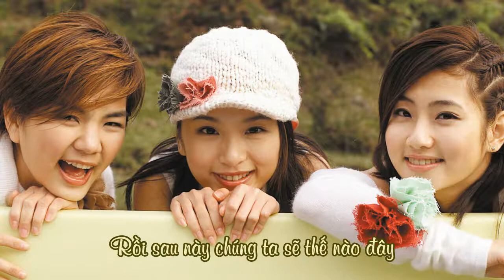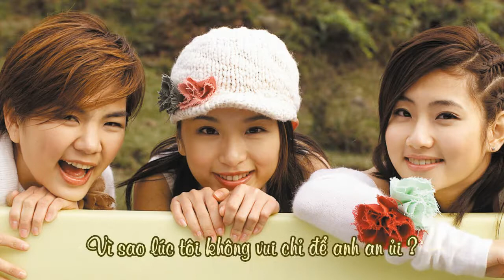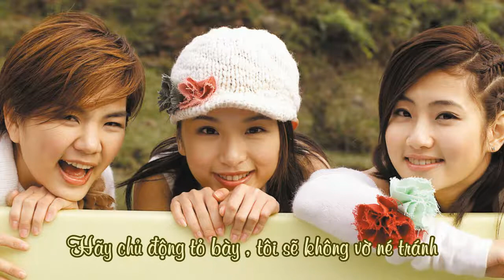[Vietsub] Người Yêu Chưa Trọn Vẹn - S.H.E